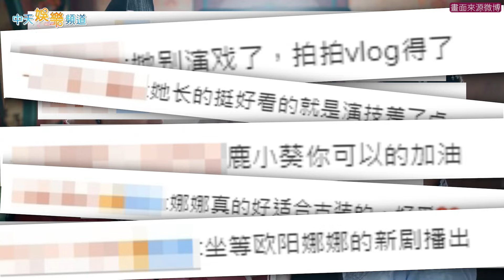【撩星聞】歐陽娜娜再戰古偶女主角 搭大叔雪恥爛演技評價超兩極 | 永安夢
歐陽娜娜再戰古裝偶像劇《永安夢》，這回擔任女主角搭配徐正溪，想要雪恥之前的爛演技負評，不過預告推出，評價卻依舊超級兩極！